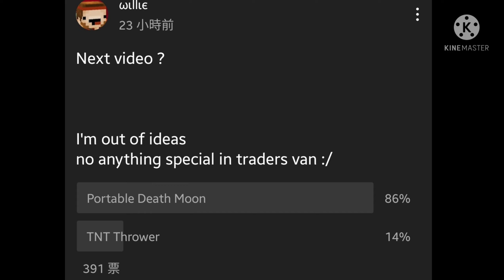Portable Death Moon 🌑【pg3d】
i finally upload